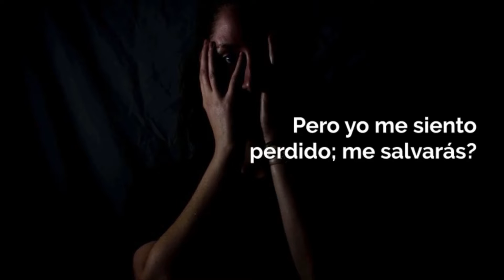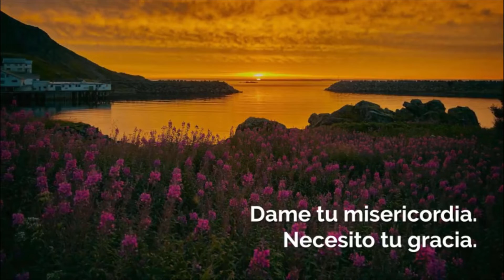Busco a Dios con todo mi Corazón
Esta oración “Busco a Dios con todo mi Corazón” se unirán a tu alma en tus peores momentos de la vida.

La inspiración pertenece a la cantante, escritora y actriz Gwen Stefani, quien elevó una plegaria, que luego la convirtió en una canción; esta es ideal para quien está buscando a Dios en oración.

Ella califica a la redacción de la letra como un milagro. Cuenta que el coro completo de la música lo recibió al momento que oraba y trotaba al aire libre.

Cuando comprendió que su plegaria y melodía podrían ayudar a otros en el viaje de la vida, decidió retornar a su casa para seguir escribiendo la oración, y transformarla así en una canción.

La letra de la plegaria se enfoca en la búsqueda de la guía de Dios en la vida.
Si tú también necesitas la guía del Padre Celestial, entonces usa la oración de Gwen Stefani para orar.

La oración es parte del álbum de Navidad de la cantante y la puedes oír bajo el título “Christmas Eve” que traducido es “Nochebuena”

Si te gustó la oración, compártela con alguien que también está buscando a Dios en oración, y necesita Su guía en la vida.

Después de hacer esta plegaria “Busco a Dios con todo mi Corazón” continúa con:

Que Dios conceda todas tus peticiones,